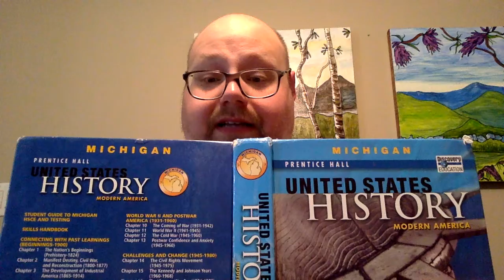Early Demands for Equality Part Two